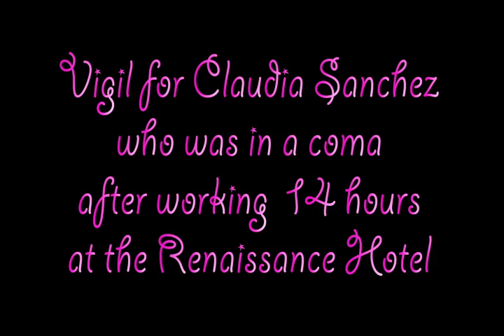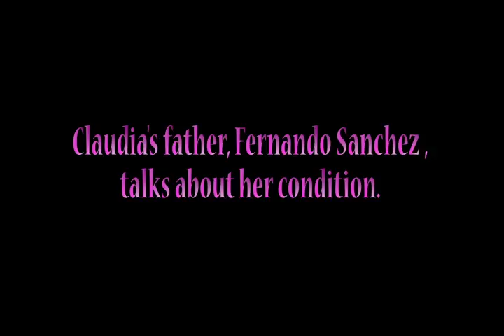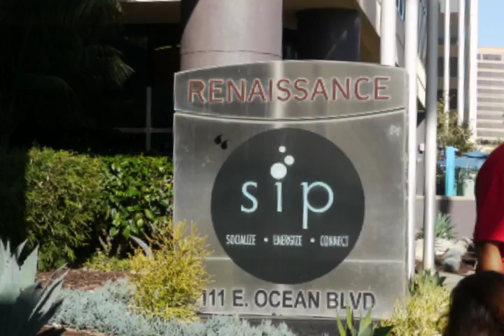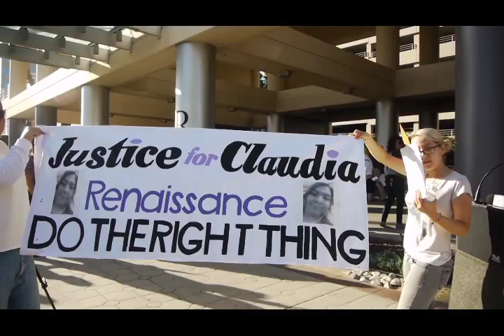Justice for Claudia Sanchez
Claudia Sanchez collapsed in April, 2015 after working 14 hours as a Renaissance Hotel dishwasher.   She suffered a cerebral hemorrhage and fell into a coma.  The Long Beach, CA Renaissance hotel owned by Sunstone Hotel investors denied all claims for worker's compensation for her injury as of September 23, 2014 when Clergy and Laity United for Economic Justice (CLUE), Stand With Women Against Abuse, her coworkers, and community leaders held a vigil in front of the Renaissance urging the hotel to "do the right thing" and pay her Workers' Compensation claim.